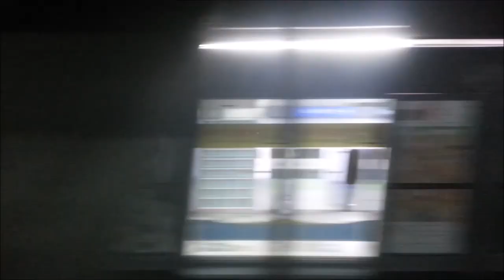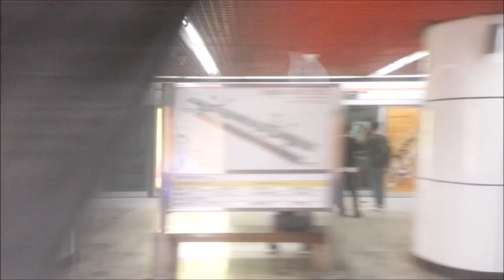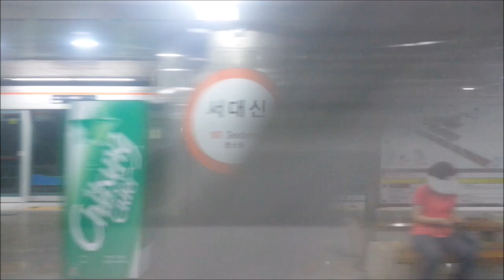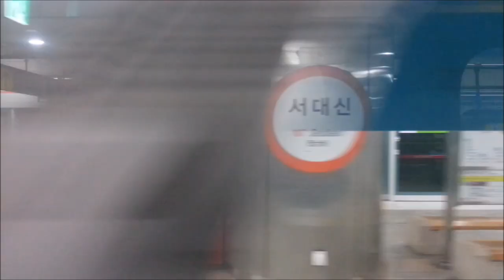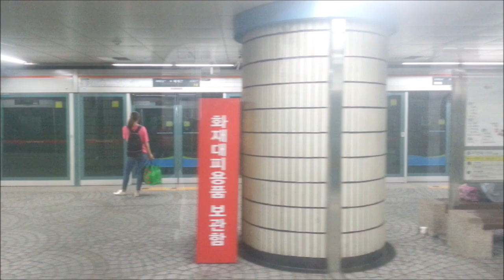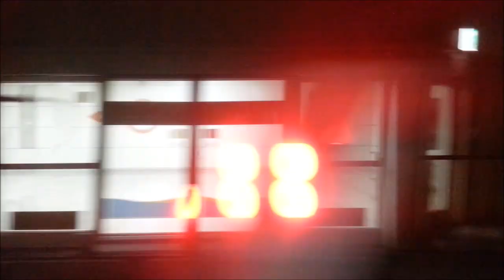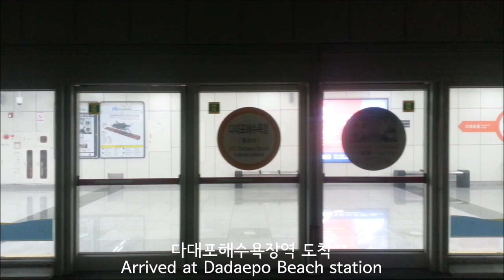부산1호선 노포-다대포해수욕장 주행영상(Busan Metro Line 1 Nopo-Dadaepo Beach)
노포역(부산 금정구)에서 다대포해수욕장역(부산 사하구)까지 운행하는 영상입니다.